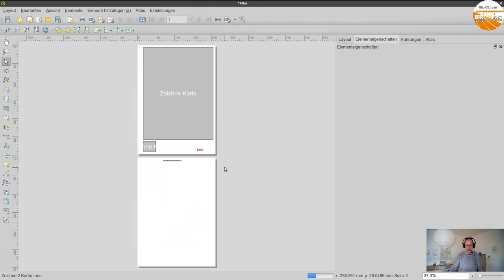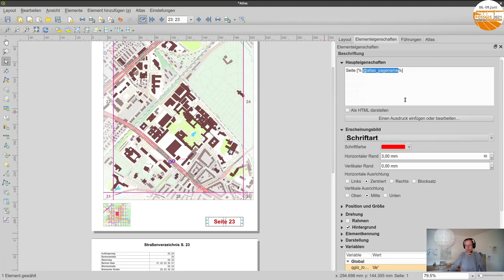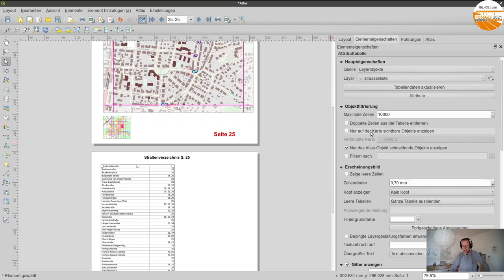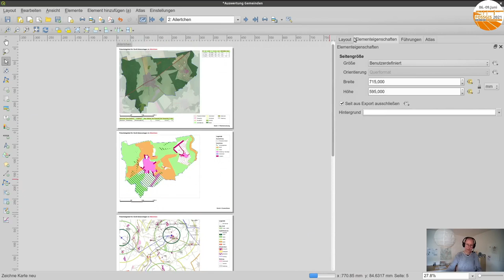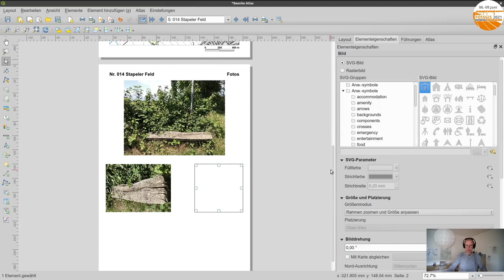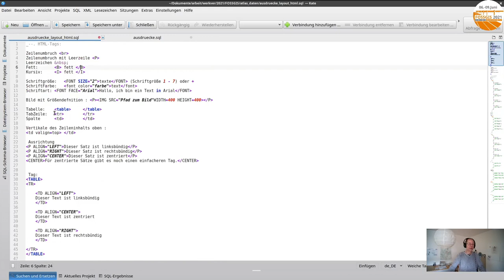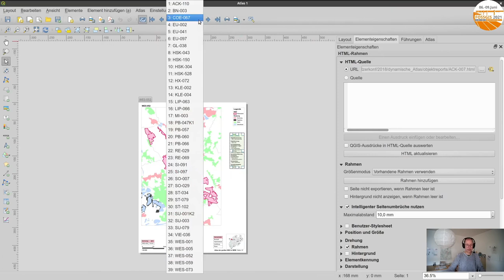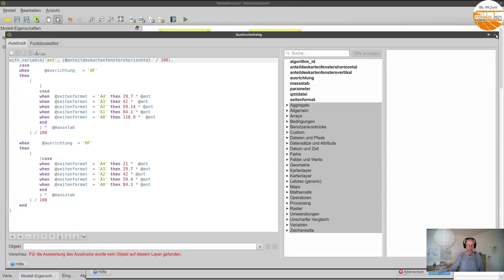2021 - Tricks und Kniffe rund um den QGIS-Atlas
Ein einfacher QGIS-Atlas ist schnell erstellt.
Die präzise Steuerung von Blattschnitten, Seitenformaten, Drehungen, Beschriftungen, Sichtbarkeiten etc. ist nicht so ganz trivial. Die Demo-Session stellt einige Kniffe vor, mit denen sich  die Möglichkeiten des Atlas umfassend nutzen lassen.

Der QGIS-Atlas ist ein unfassbar umfangreiches Werkzeug, um Kartenserien oder Objekt-Berichte zu erstellen.  Die Demo-Session stellt einige Kniffe vor, mit denen sich  Möglichkeiten des Atlas umfassend nutzen lassen,
- Blattschnitt-Layer oder Geometrieobjekte als Abdeckungslayer?
- Blattschnitte für beliebige Maßstäbe und Papierformate über eine Modellertool erstellen.
- Drehung von Blattschnitte, die Trassen oder Flüssen folgen.
- Seitenausrichtung und Format anhand der Geometrie und Ausrichtung von Atlasobjekten steuern.
- Beziehungen zu verknüpften Layern auswerten.
- Atlas-Variablen verwenden.
- Sichtbarkeit von Layern und Atlas-Objekten über regelbasierte Darstellung und Kartenthemen
  steuern
- etc.

Claas Leiner